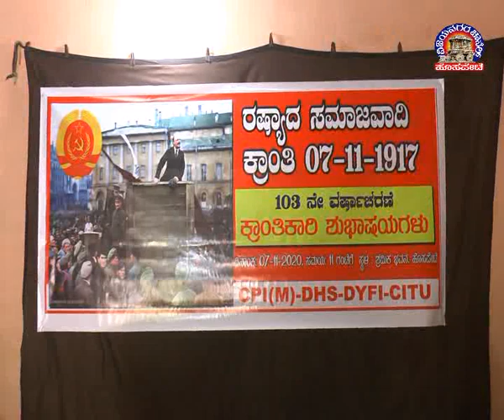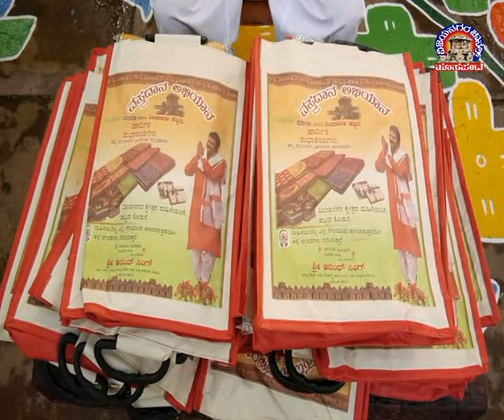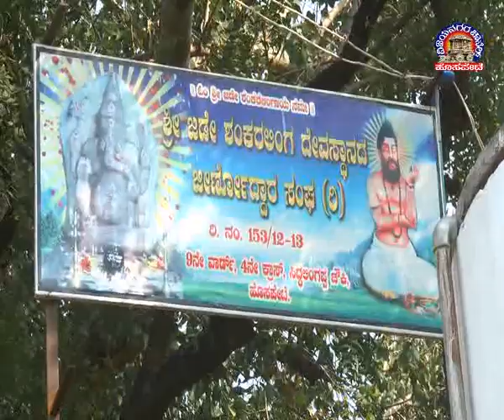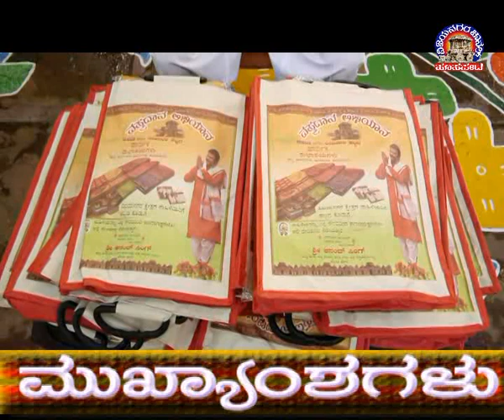Vijayanagara Channel Hosapete News 08.11.2020